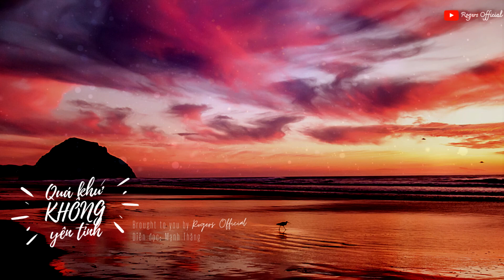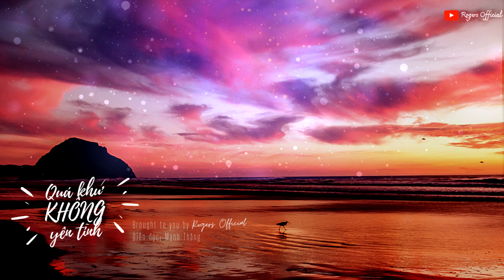‍🌈 Truyện Gay: Quá Khứ Không Yên Tĩnh (Audiobook) | Lũ cuốn trôi những ước mơ còn dang dở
Mùa lũ, kéo theo những kỷ niệm lại ùa về trong tôi, kỷ niệm của những ước mơ còn dang dở...
🔆 Nguyên tác: kisses_xxx ~ Diễn đọc: Mạnh Thắng (Roger)
🔆 Ủng hộ Rogers Official:
+ Ví Momo, ViettelPay, ZaloPay: 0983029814